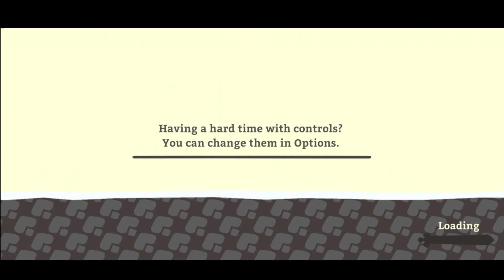Slash Quest Gameplay Android/IOS Full Game